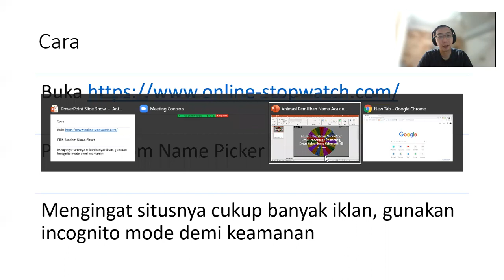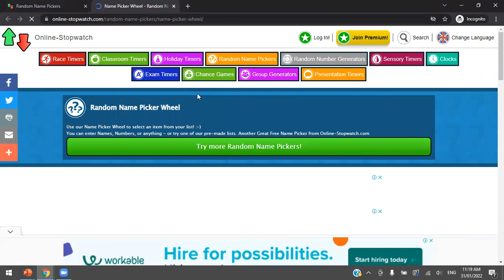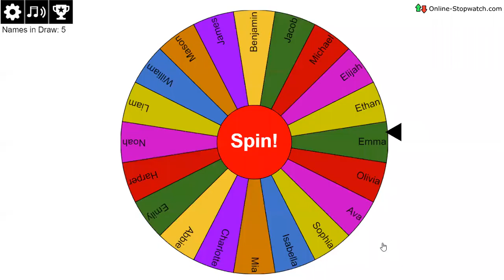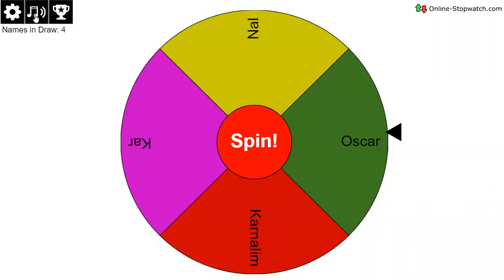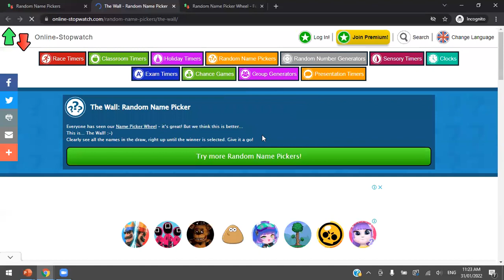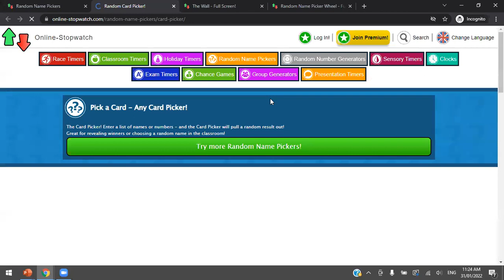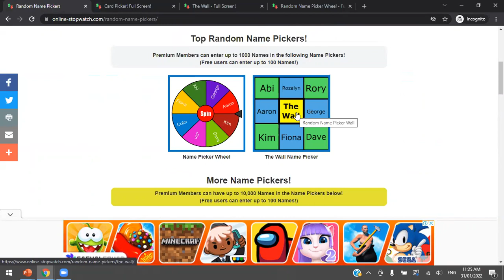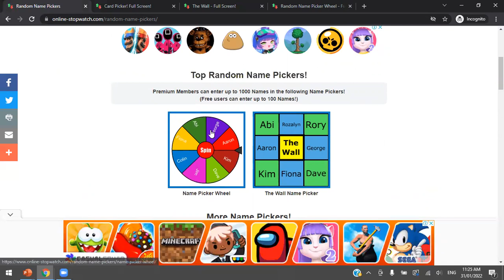Animasi Random Picker untuk Lucky Draw, Presentasi, Ketua Kelas, Tugas Kelompok, dll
Butuh animasi untuk pemilihan nama pemenang, ketua kelas, atau pembagian tugas? Video ini akan memberikan solusinya!